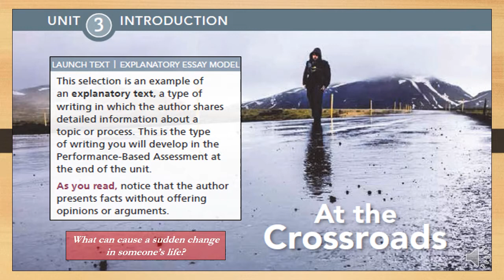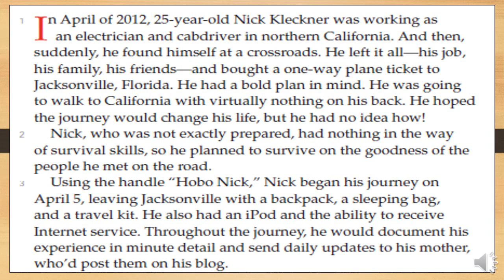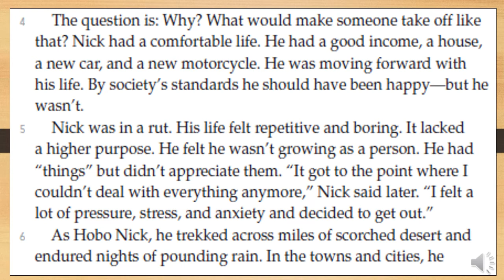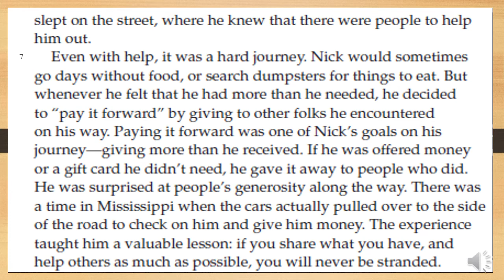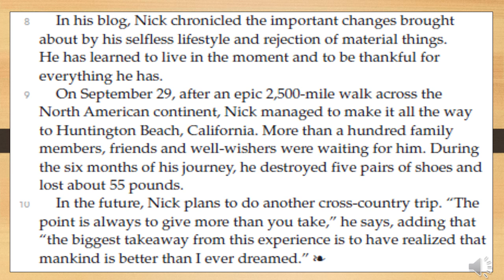At The Crossroads, Read by Eric Kelley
This is a reading of "At the Crossroads," which is the 7th Grade launch text for Unit 3 of the My Perspectives curriculum.  It was created for the 7th Grade ELA students of Woodstock Middle School in Millington, TN.